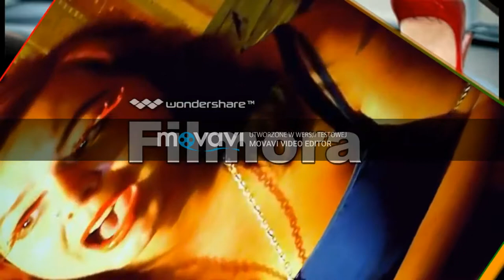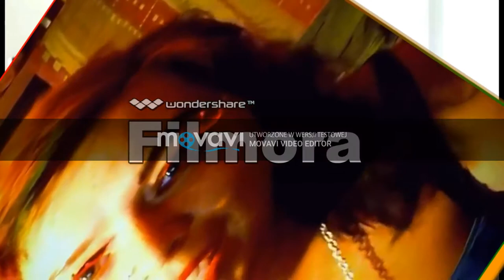IF YOU GET ME - MILENA HRYCENKO (NEW IMPROVED VERSION)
LYRICS AND VOCAL :MILENA HRYCENKO